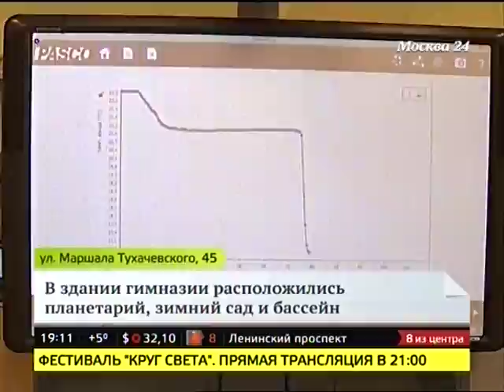ТК "МОСКВА 24", (4.10.2013 19:00). Хорошевская прогимназия. Собянин С.С.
Хорошевская прогимназия приняла первых учеников. Этот уникальный для России проект совмещает в себе функции детского сада и начальной школы. Учебный центр включает в себя детский сад и начальную школу.

Созданная по самым высоким мировым стандартам комфортная образовательная среда способствует раннему развитию. Проект уникален и тем, что был реализован в самые короткие сроки. На строительство потребовалось всего 9 месяцев.